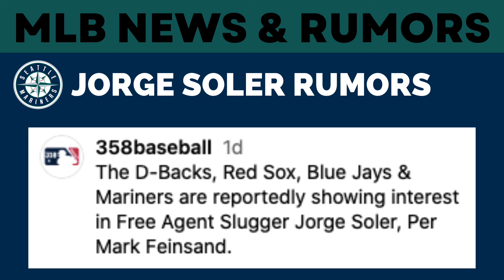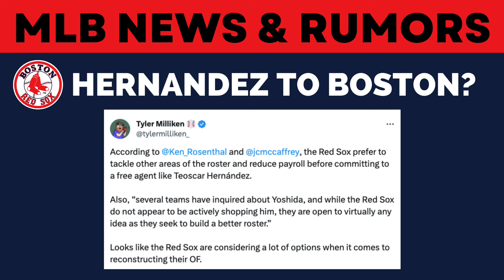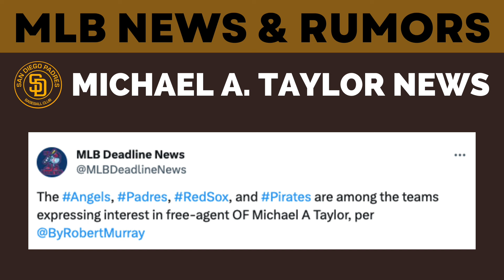MLB News & Rumors: Teoscar Hernandez To Boston Red Sox, Shota Imanaga To Chicago Cubs & More...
MLB News & Rumors:

- Toronto Blue Jays Sign Jorge Soler? Arizona Diamondbacks Sign Jorge Soler? Seattle Mariners Sign Jorge Soler? Boston Red Sox Sign Jorge Soler?
- Boston Red Sox Sign Shota Imanaga? Los Angeles Angels Sign Shota Imanaga? Chicago Cubs Sign Shota Imanaga? San Francisco Giants Sign Shota Imanaga?
- Boston Red Sox Sign Teoscar Hernandez?
- Michael A. Taylor Pirates, Red Sox, Padres, Angels Rumors